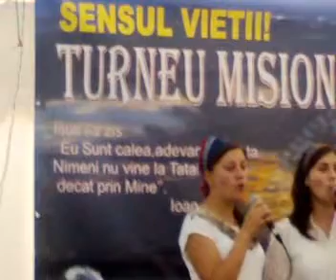Iisus a venit la tine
Evanghelizare Tronari 2011